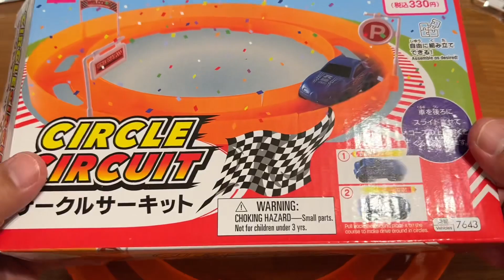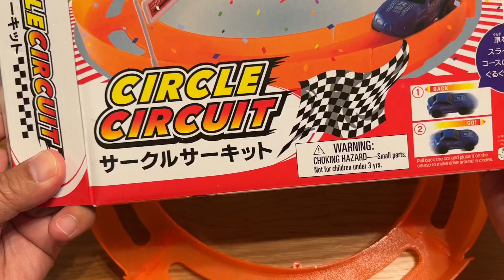ダイソー : ダイソーのサークルサーキット。コースアウトしない仕組みが神だった！神おもちゃで知育玩具だよ！